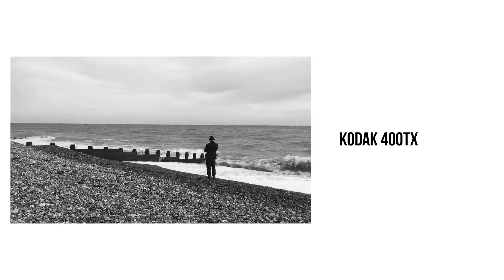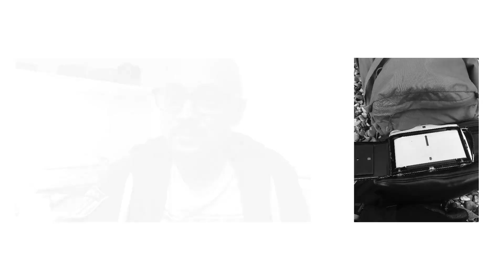Shooting Kodak TMax 400 on Zeiss Ikon Nettar 6x9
My first time shooting with the Zeiss Ikon Nettar 6x9 medium format camera. Always choose a good film stock such as Kodak TMax 400 and you'll be on your way!

0:00 Shooting Kodak TMax 400 on Zeiss Ikon Nettar Introduction
1:00 Why this Zeiss?
2:00 Let's see the images!

The drive down was long but enjoyable one. The weather continued to improve and made the drive through little English roads just that more navigable. On occasions, a view presented itself which merited a quick stop, review and then continuing on the winding journey to the coast.

I was a little hesitant at first to dive into the world of 6x9 film cameras due to the over inflated pricing of the cameras! The Zeiss Ikon Nettar 6x9 camera which is little heard of but is a bargain film camera for the size of the negative it produces. The final versions of these cameras came out in the early 1950s so it is a testament to the quality and simplicity of the build of the camera which has seen them survive so long.

The light kept piercing through the clouds occasionally as the fresh sea breeze drifted through the car window. I was beginning to wonder if it would be easy to find a parking spot close enough to the beach. Driving along the coast eventually brought some luck, followed by the slightest of scrambles up the shingle ridge and I was ready to snap away!

One of the main reasons to shoot on this format is because it gives the same aspect ratio as a 35mm so it’s natural to step up to this medium format for the significantly larger negative it offers. For those looking for more detail on the image, this would be a worthy step up. I suspect that professional photographers probably did use this for their higher clientele work and went through many, many rolls. I’m not sure if that would be practical in today’s world!

I placed my camera bag down on the shingle beach and took a look around. Lucas had already skittled off on an adventure looking for the right angle and shot. I sat for a bit just observing the waves coming and washing ashore, it was just nice to soak in the crisp fresh air.

Rustling through my bag looking for the films which I had brought along, I pulled out a few rolls of 120 film. Always tricky making a decision, sometimes having less is more. I realised at some point I would have to try out the Zeiss Ikon Nettar and now was as good a time as ever. Black and White film can be more forgiving so I loaded up a roll of Kodak TMax 400 in the bitterly cold wind. With one foot on the film wrapper, I closed the back of the case and scrolled the film through.

I looked up and then went for a walk.